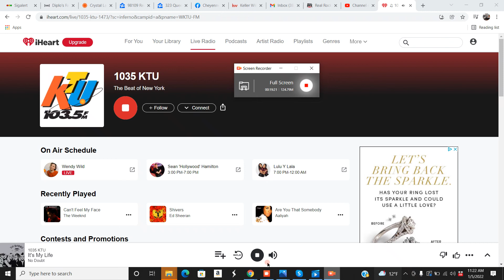DJ Jenny Costa Lunch Break Beats on 103.5 KTU New York City for 1/5/2022